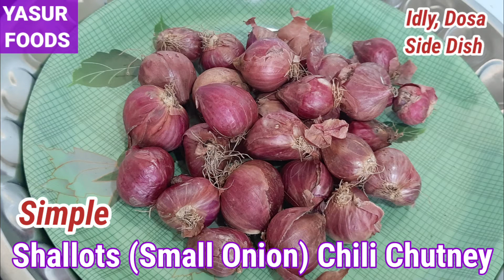Shallots Chili Chutney (Small Onion Chutney) | Idly dosa side dish (Simple Chutney recipe in English